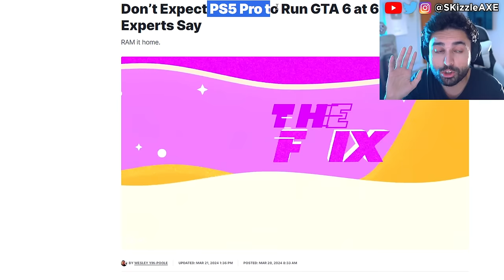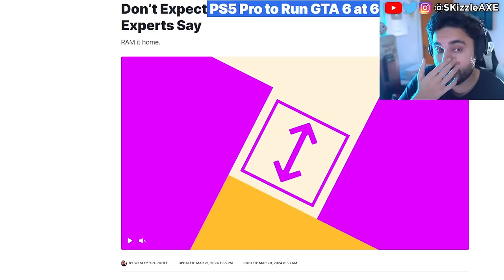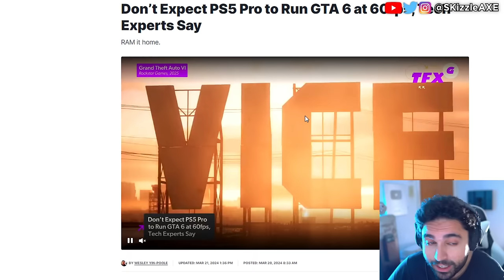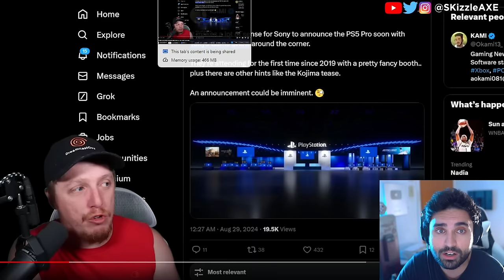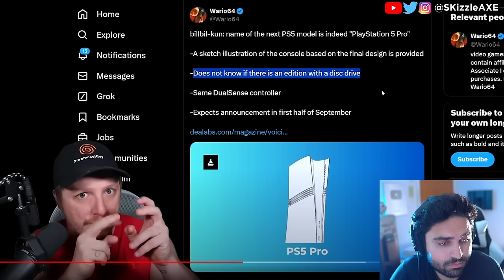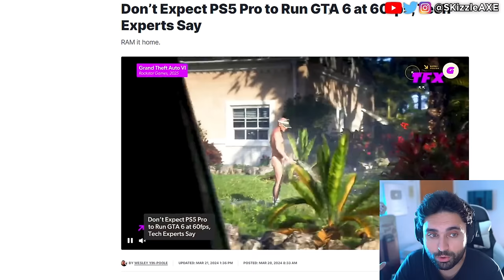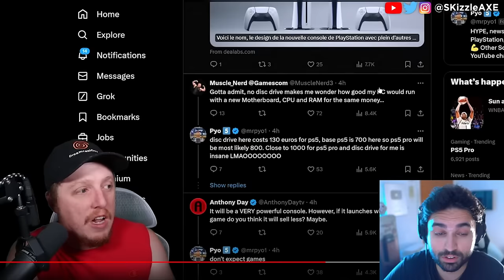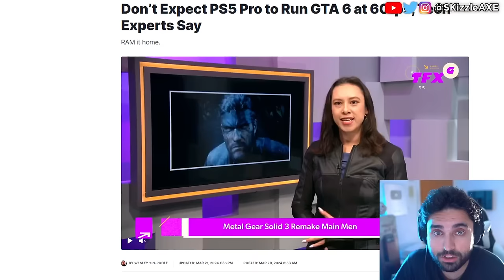GTA 6 PS5 Pro Gameplay leak is a DISASTER 😵 - PS5 Pro, GTA 6 Trailer, Black Ops 6, WOKE COD PS5 Xbox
We got new PS5 Pro leaks and GTA 6 gameplay leaks & news for PS5 Pro. Star Wars Outlaws reviews are out and fans are not happy. Dustborn Dev CAUGHT Stealing GTA Assets & MELTS down on Twitter! Concord FAILURE Cost Sony $214,285.71… Per Player! Concord and Dustborn FLOPS HARD. The number of players playing the game is STAGGERINGLY PATHETIC. Ubisoft fires some Star Wars marketing department. WOKE Screen Rant Reviewer Is In HIDING After Her Black Myth Wukong Review EXPOSED Her Activism!! Woke Sweet Baby Defenders DEMAND You NOT Buy Black Myth Wukong + Deadpool & Wolverine ATTACKED. Star Wars Theory DESTROYS WOKE UBISOFT and Concord HUMILIATED by upcoming game Mecha Break - the player count difference is STAGGERING. Star Wars Outlaws reviews are not looking good. Asmongold, EndymionTV and YellowFlash reacts to Woke agenda in gaming. PlayStation DEI Team Game CONCORD FLOPS OPEN BETA As Gamers ABANDON THE GAME. Ubisoft is also getting a lot of backlash for Assassin's Creed Shadows. Call of Duty also got hit with woke disaster and Activision revealed Black Ops 6. Insomniac Games calling for more representation in Marvel Wolverine game. Stellar Blade Releases UNCENSORED Outfits After Gamers Fight Back. Asmongold is getting some heat because of Assassin's Creed Shadows.